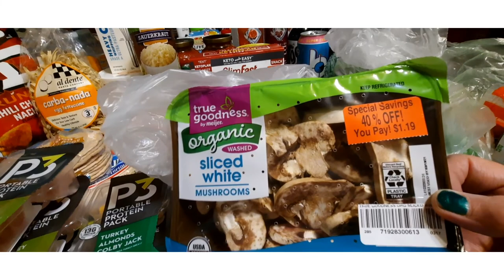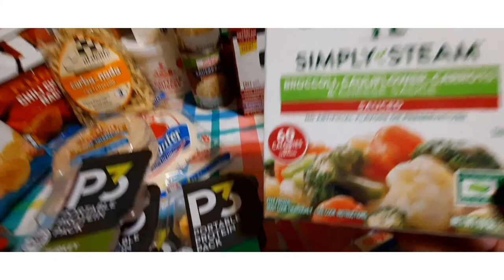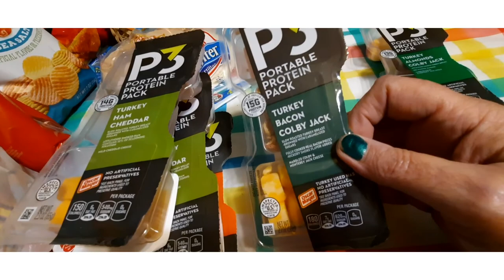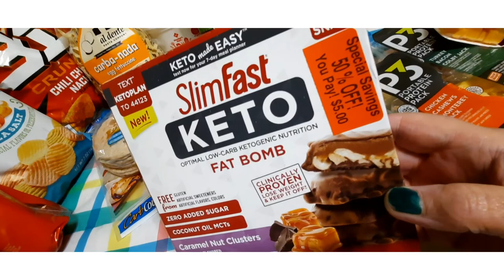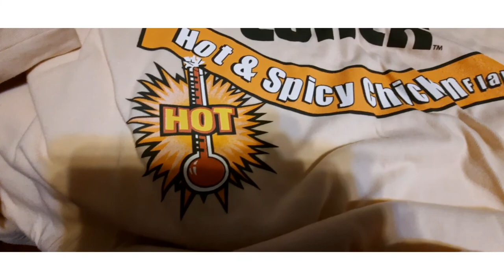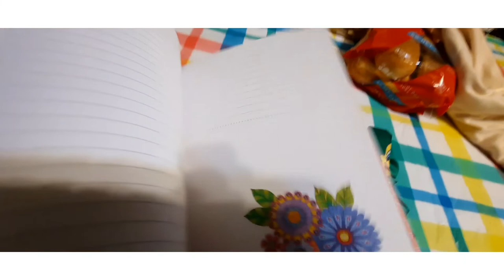Meijer Grocery Haul | McDonald's Truckbang | Drive Through The Park | Join us 🍔😋